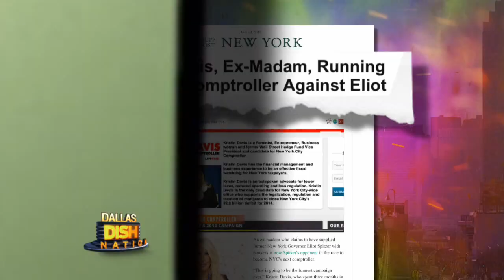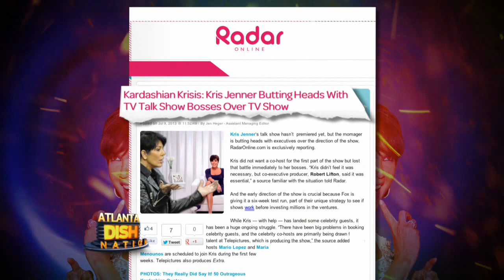Will Eliot Spitzer Run Against a Madam?!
We're clearing up the biggest rumors -- is Eliot Spitzer running against a madam? Did Clooney dump Keibler over the phone? Is Kris Jenner already butting heads with her talk show producers?